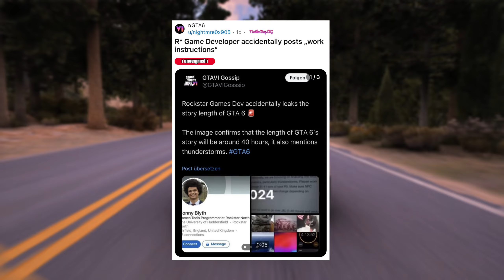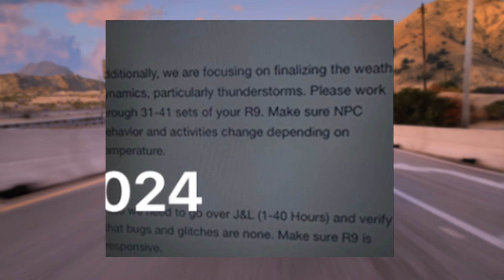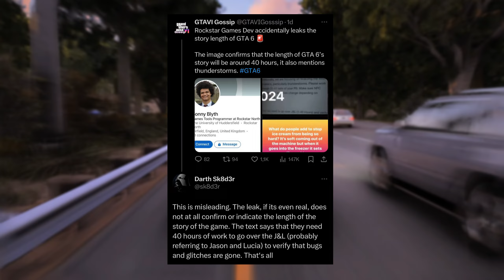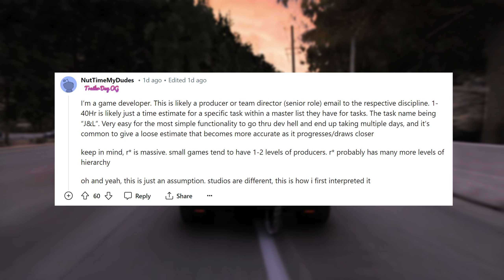GTA 6 LEAKED IMAGE REAL? Rockstar Developer Slips!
GTA 6 LEAKED IMAGE REAL? Rockstar Developer Slips! Here are all the details regarding the latest alleged leaked Grand Theft Auto 6 image from Rockstar developer. In this video, we examine the image and extract as many details as possible, such as weather dynamics, NPC behavior and activities, bugs, and glitches.

ABOUT GTA VI

Grand Theft Auto VI heads to the state of Leonida, home to the neon-soaked streets of Vice City and beyond in the biggest, most immersive evolution of the Grand Theft Auto series yet. Coming 2025 to PlayStation 5 and Xbox Series X|S.